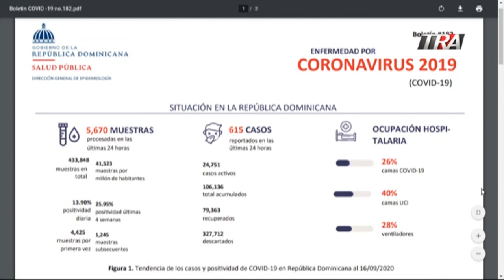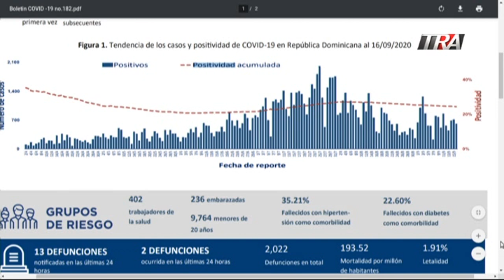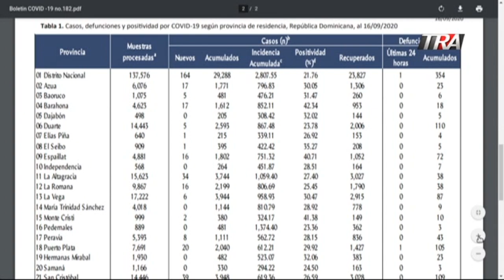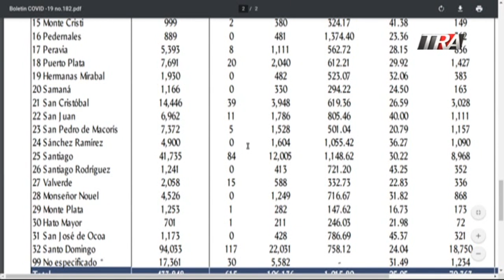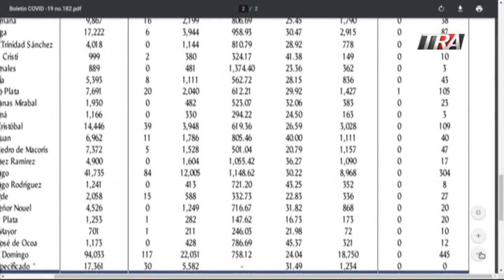Evolución del COVID19 en RD 17/09/20